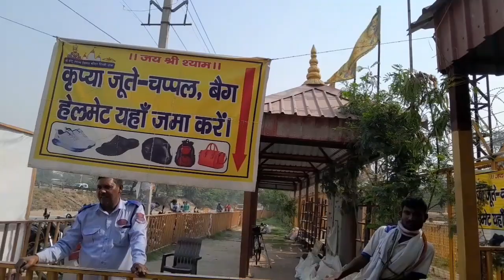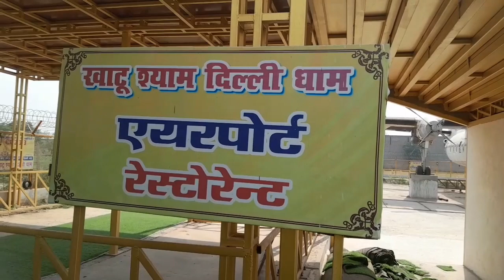Dilhe Khatusyam Mandir ||Alipur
दिल्ली खाटूश्याम धाम मंदिर दिल्ली ||Alipur

Dosto ,Hare Ka Sahara Khatusyam Hamara

Dosto aj ham ja rhe h khatusyam jo ki Dilhe alipur rod par h .to Dosto aj ham Darshan krenge khatu BaBa ke Dosto me Apko batata hu ki jane ke liye ap Bas se jaa sakte ho ya fir metro se Dosto pass me jahgirpuri metro station padega .me bas se gaya Tha ap metro se jana Acha rahega agar ap meri es video ko Dekh rhe ho to plz comment  me Jay Shri syam likhna Dosto
video ko 1like bhi kar Dena...

my fb :- pappa beta bigad gaya
my inst:-pappa beta bigad gaya

Dosto es Mandir ki Kas bat ye h ki ye kafi bda Bana huaa h yha par Apko relwystation dekhne ko mil jayega or eropilen bhi dekhne ko mil jayega